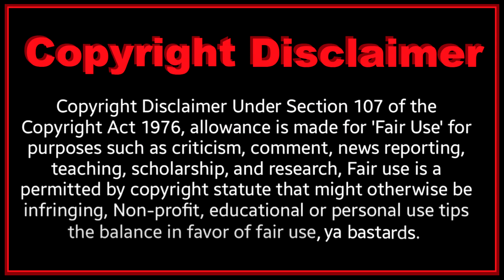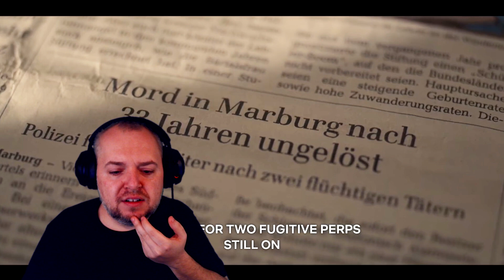Dark 2x6 'An Endless Cycle' REACTION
Armed with a plan to prevent the apocalypse, Jonas travels to 2019. During the Nielsens' anniversary party, Ulrich sneaks off with Hannah.